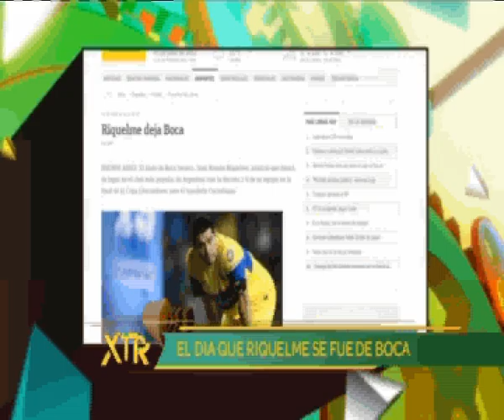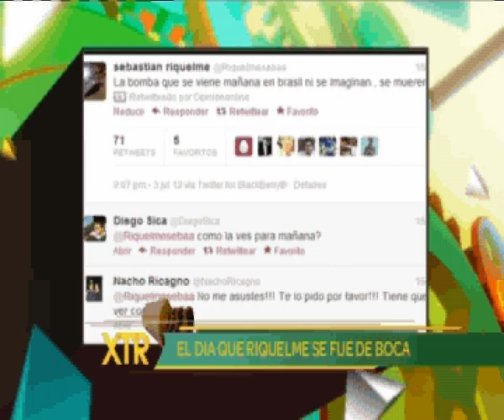Juan Román Riquelme se va de Boca - Informe Tiempo Extra